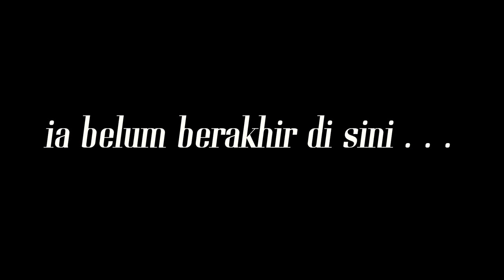Never Give Up part 1